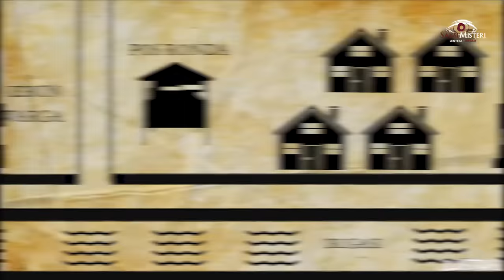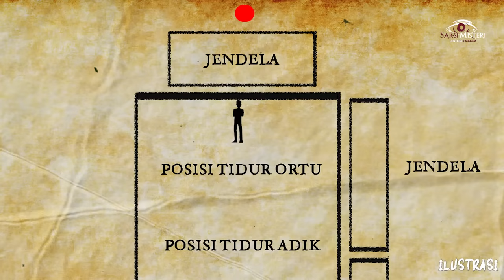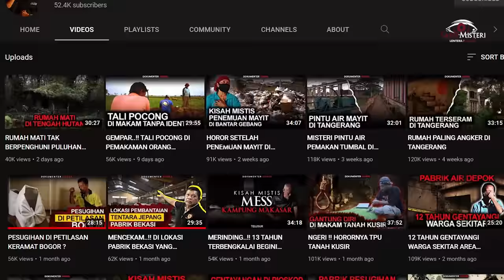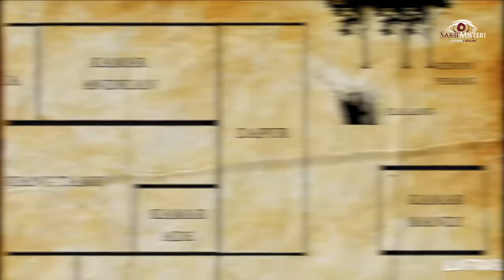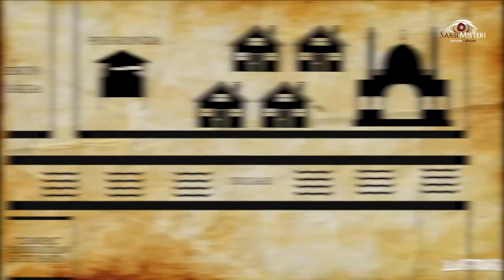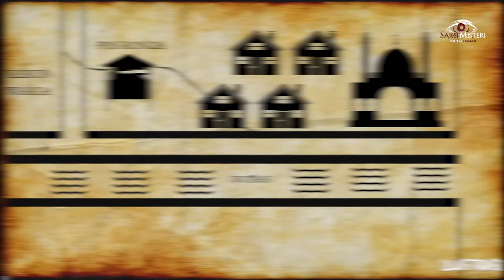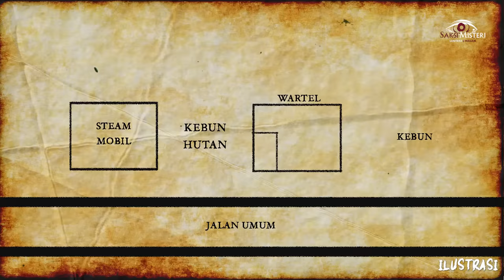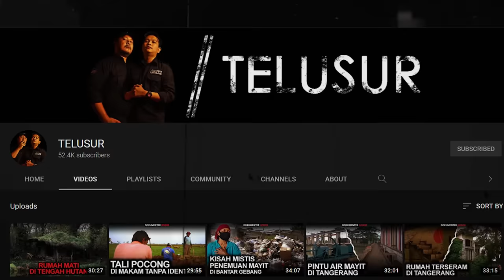GILA..!! MASIH ADA AJA KEJADIAN GINI DI INDONESIA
Kisah ini bermula ketika ada seorang maling yang di bantai oleh warga di kampung ini, nahasnya pembantaian itu hingga menyeret dan membakar maling tersebut.
Dari tragedi itu lah yang memicu ada sosok yang meneror kampung ini, dan ada sebab sosok itu meneror warga kampung.
Bagaimana kisah selengkapnya? dan akankah sosok itu akan terus meneror kampung ini?